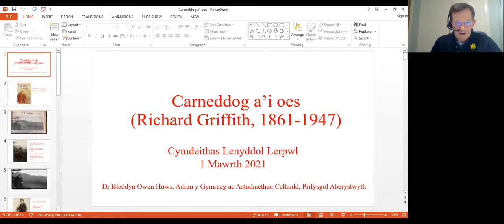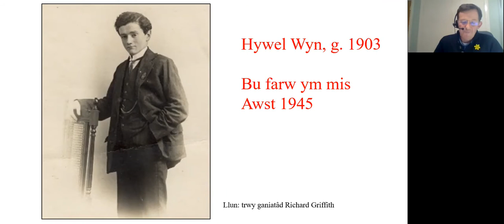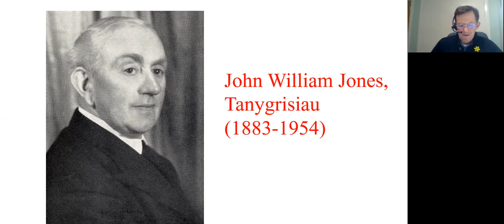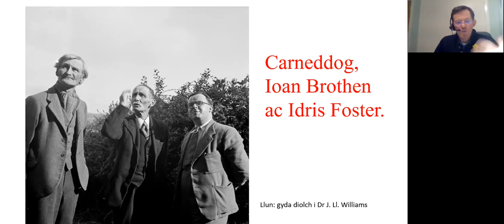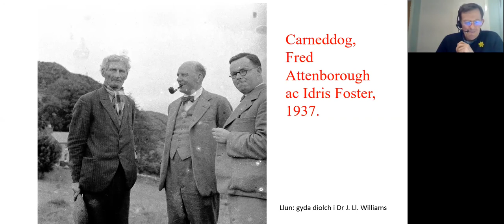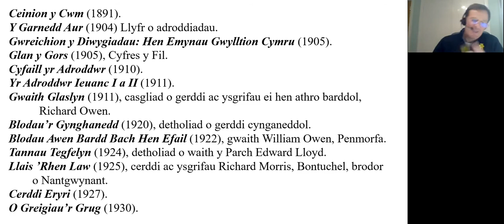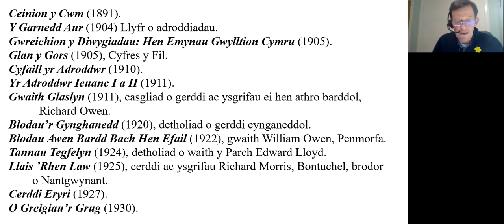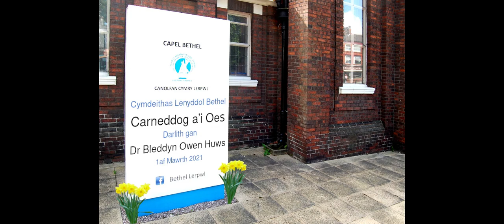Carneddog a'i Oes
Darlith gan Dr Bleddyn Owen Huws, Prifysgol Aberystwyth